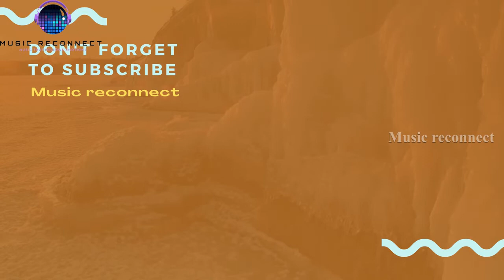Aadavallu Meeku Joharlu Title song Promo| Sharwanand ,Rashmika Mandanna |Devi Sri Prasad